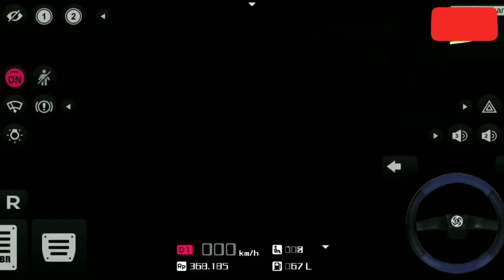🎀New school mod for bus simulator indonesia v3.6.1🤙ajbus SCHOOL MOD map update # bussid ❤️🎀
🎀WELCOME TO AJ BUS 😎🏁😎🎀

LINK👍

                          🎀AJ BUS 😎🏁😎🎀